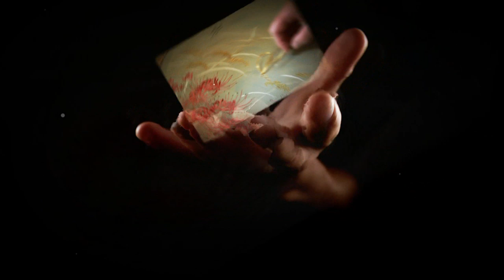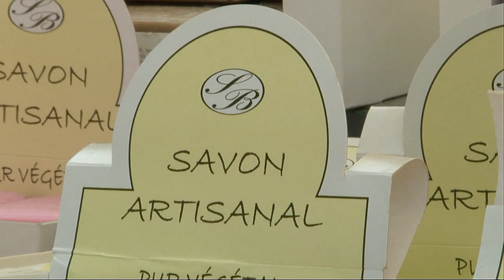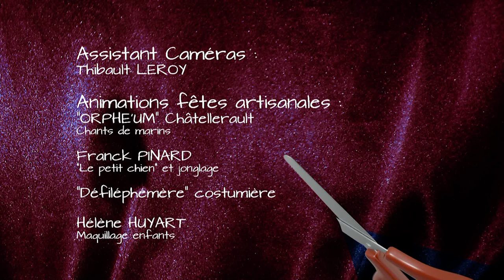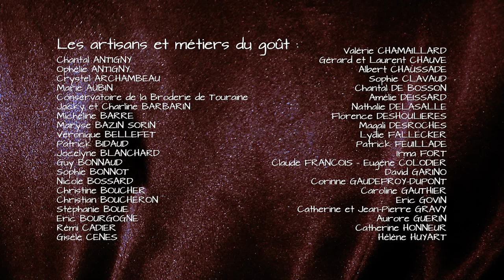Angles-sur-l'Anglin, les Artisanales - Le clip